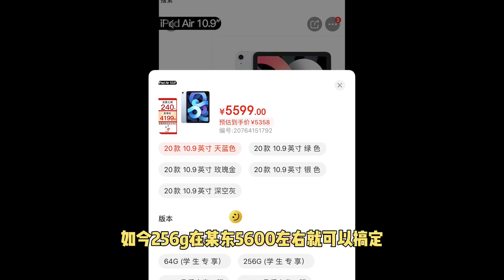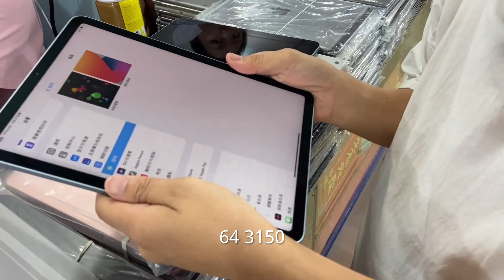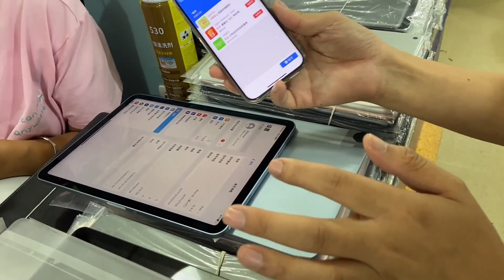ENG SUB 全面屏iPad一步到位，2020款 iPad air4 迎来大跌，聪明选择省近2000元